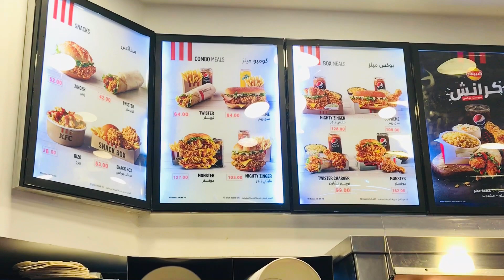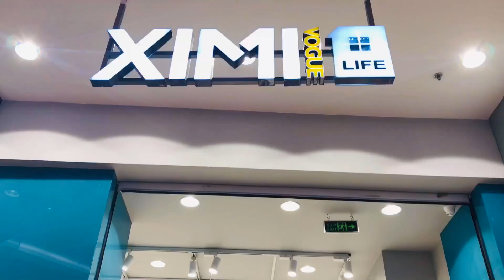Egypt Ep 12 | Mall Of Arabia | Last Day In Cairo | Beautiful Moon